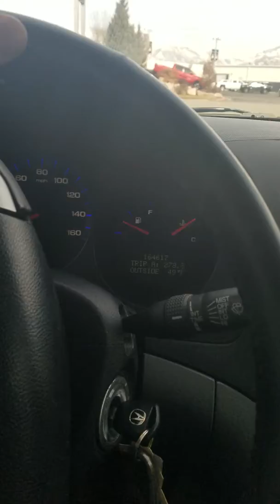Doin' the dishes...